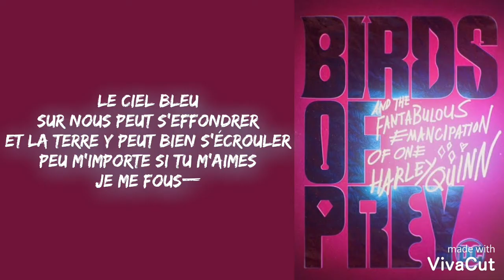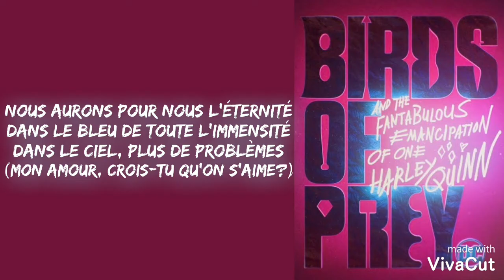Edith Piaf - L'hymne À L'amour ( Bande Annonce Version )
Film : Birds Of Prey et la fabuleuse histoire d'Harley Quinn